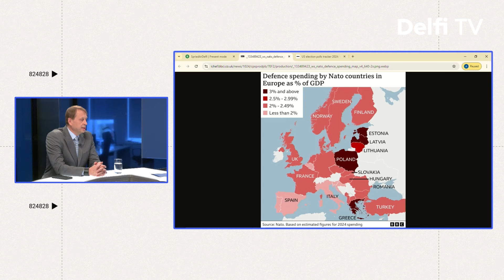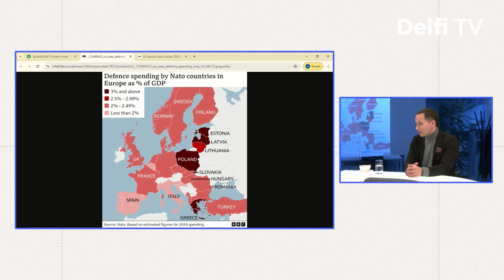Ūdeni nav tik vienkārši sasmelt – NATO spēju palielināt ieroču un munīcijas ražošanu vērtē eksperti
Bijušais Nīderlandes premjerministrs Marks Rite 1. oktobrī svinīgā ceremonijā Briselē oficiāli stājās NATO ģenerālsekretāra amatā, pārņemot pilnvaras no līdzšinējā vadītāja Jensa Stoltenberga.

Vai jauns vadītājs nozīmēs NATO uzņemtā aizsardzības politikas kursa maiņu, cik lielas pilnvaras un ietekme ir NATO ģenerālsekretāram un vai organizācijas vadības maiņa var ietekmēt drošību Baltijas reģionā, raidījumā SpriedArDelfi žurnālists Andris Auzāns diskutē ar Ģeopolitikas pētījumu centra direktoru, Rīgas Stradiņa universitātes asociēto profesoru Māri Andžānu un Latvijas Transatlantiskās organizācijas valdes priekšsēdētāju Jāni Karlsbergu.